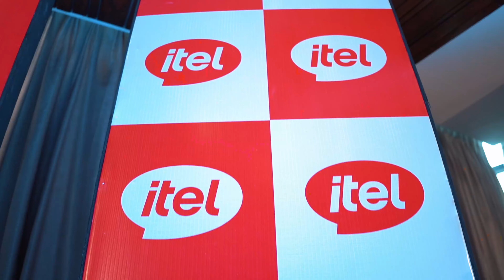Actor Siam Ahmed Joins the itel Family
A powerful new era of itel begins as we announce the multitalented, and charismatic actor, Siam Ahmed, as our Brand Ambassador! ✨

Brace yourselves for exciting things to come!